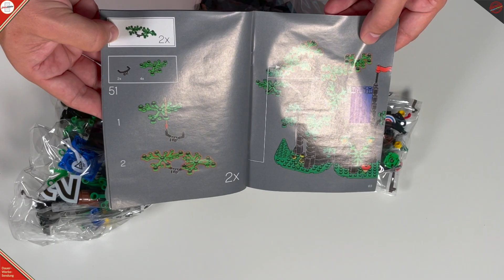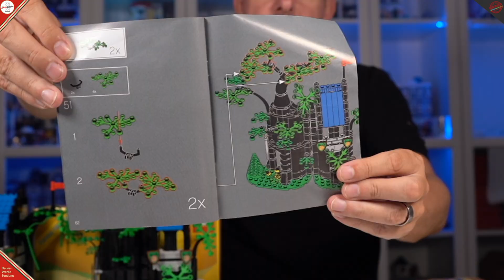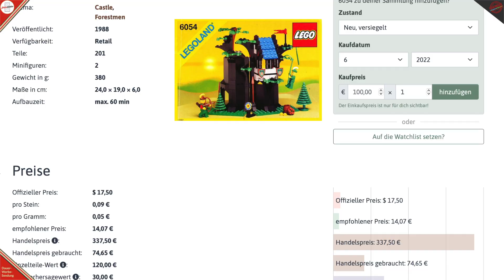Hat sich LEGO® seit 1988 verschlechtert / verbessert?🧐(Vergleich Forest Hideout 6054 VS 40567) 🎦☑️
Ich habe ein LEGO® Set über 150 Euro bei Lego gekauft und das GWP 40567 Forrest Hideout gratis erhalten. Da ich im letzen Jahr das ursprüngliche Set gekauft habe, konnte ich nun mal einen Vergleich von 1988 zu 2022 machen. Wurde Lego wirklich schlechter? Warum soll dieses Set nur für Erwachsene sein? usw. Fragen über Fragen die ich in diesem Video beantworte.
Zusätzlich baue noch die Sets im Speedbuild auf und vergleiche sie. Als Krönung gebe ich euch noch Tipps zum GWP Erwerb und was ihr bei alten Sets beachtet solltet.

Hier noch eine Seite um zu schauen wie teuer ein altes Set ist:

erreichbar